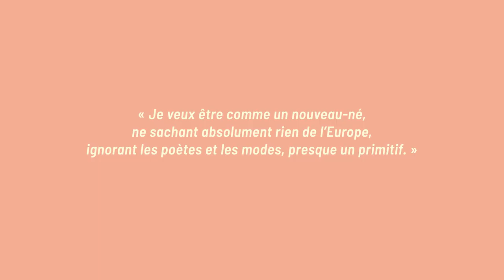"Paul Klee, entre-mondes", teaser de l'exposition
Le LaM vous invite à porter un regard inédit sur l'œuvre de Paul Klee  en mettant en lumière son intérêt pour la question des « origines de l’art ».

Rythmée en quatre grandes parties, l’exposition revient sur la façon dont les dessins d’enfants, l’art préhistorique, l’art extra-occidental et ce qu’on appelle alors « l’art des fous » ont permis à Klee de repenser son art.

"Paul Klee, entre-mondes", du 19 novembre 2021 au 27 février 2022 au LaM.